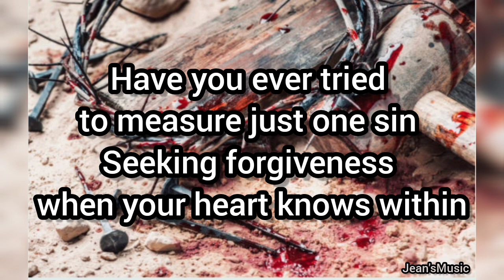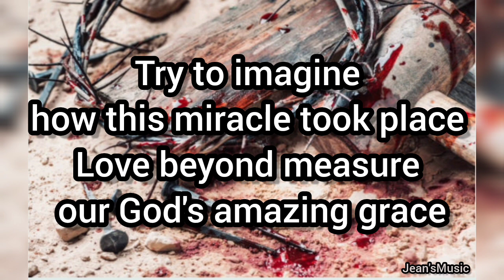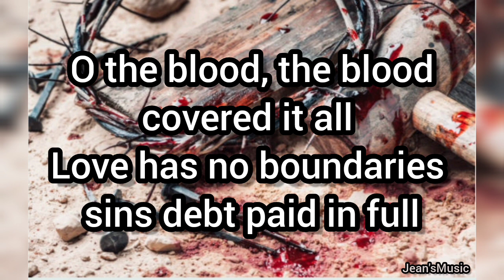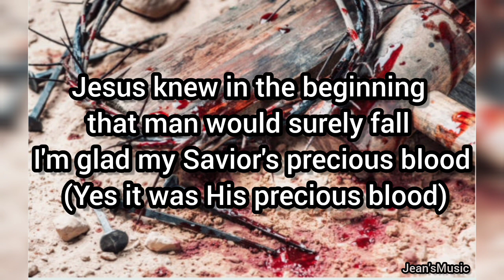The Blood Covered It All (no drum) - The Detty Sisters || Minus One | Instrumental | Accompaniment